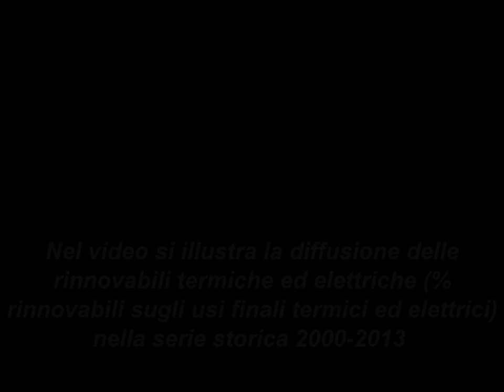La diffusione delle rinnovabili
Diffusione delle rinnovabili termiche ed elettriche - % rinnovabili elettriche sugli usi finali termici ed elettrici - (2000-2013) nell'Area metropolitana di Torino